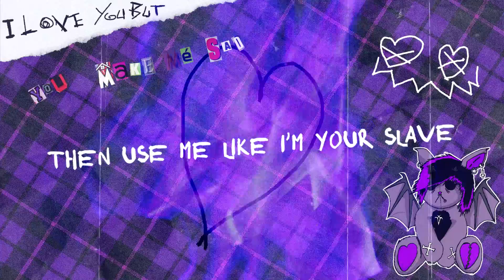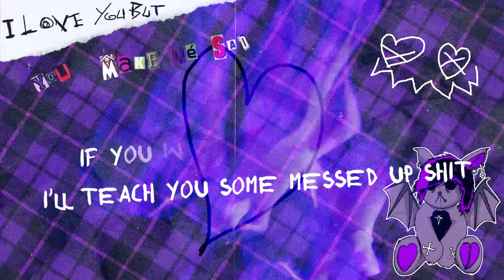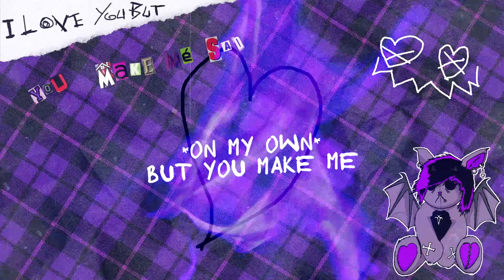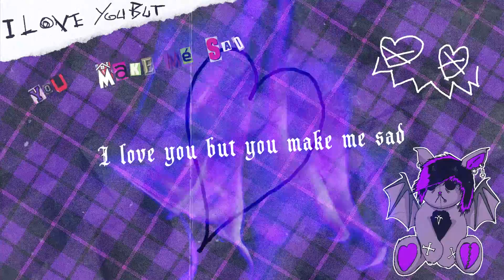Frank & Brooney - I Love You But You Make Me Sad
This is the last one of this crazy kinda strange year for us at least
💜STREAM IT 'TILL U LUV IT🖤 ☠

We need to make a Futureless FEST someday lol

Lyrics:
Temptation,  desire
I'm screaming loud in silence
You made a disaster
You lit my bed on fire
Oh, I didn't call you back tonight
Keep on calling I won't pick it up

I like when they ghost me
It's easier when they don't care
Seduce me, confuse me
Then use me like I'm your slave

I can't help but like that you hate love
Even if I'd die just to get some

I love you but you make me sad
(I know I'm better off alone)
(Fuck me and leave me on my own)
I'm coming back for more
I love it when it hurts tho

If you tell me that you're bored
I wouldn't mind, it's okay
If you wanna back for more
I'll teach you some messed up shit
Just don't tell me that you love me
Cuz I can already tell
That you love me when I fuck your mouth
In some kinky way
(Fuck)

No other way I could go down with you
When I get sober I know I'll regret it too
The things I hate are the only things I choose
I hate to say it but

But you make me sad
(On my own)
(On my own)
(On my own)
But you make me

Fuck you, of course you make me